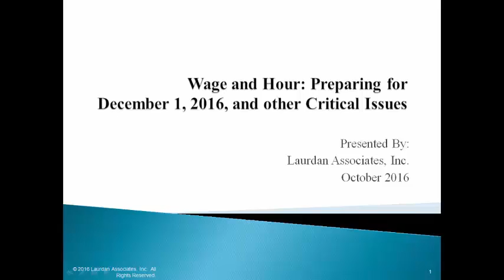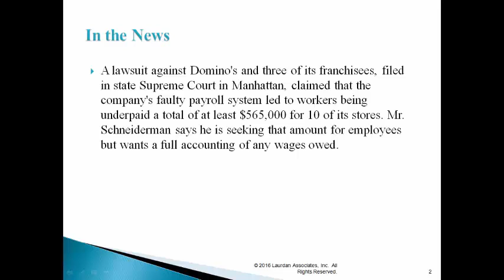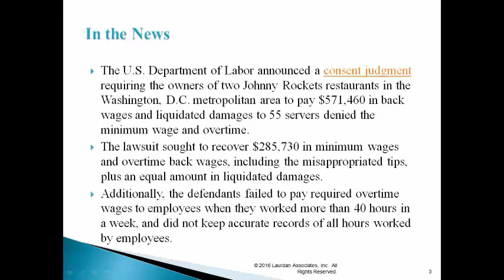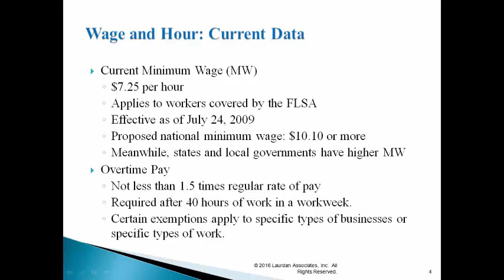You Tube Webinar Wage and Hour Preparing for December 1 and Other Critical Issues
As projected, the new exempt-nonexempt payroll requirements will cause employers to address a number of critical issues. Are employees properly classified? Are employees being paid the corrected amount? Should employers reorganize their staff to comply with the new regulations?
These questions lead to new questions: Have employers classified all employees and independent contractors correctly? Are employers correctly paying employees for all hours worked? Are there other payroll issues that are about to cause litigation issues?
The IRS, the Department of Labor, the EEOC, state agencies, and trial lawyers have put employers on notice: Wage and hour issues are a “significant problem with adverse consequences.” To address this problem, federal and state agencies are hiring new auditors and committing more resources to determine noncompliance. As a result, employers’ exposure to liabilities associated with wage and hour issues is increasing.  Of particular concern are employees’ soon-to-be updated exempt and non-exempt status, the ongoing classification of employees and independent contractors, how employers’ calculate “regular wages,” and the issue of pay equity.  In this environment, employers must take proactive measures to prevent wage and hour violations, to correct pay errors when they occur, to publish a notice that they are committed to compliance, and to demonstrate that commitment through effective governance and risk management practices, including internal audits.